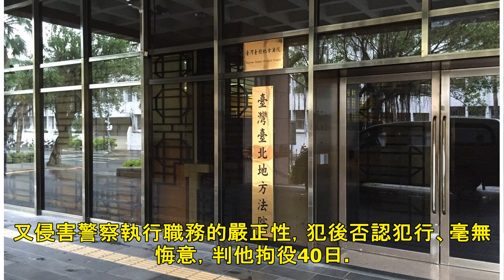抗議執法男女不一樣 嗆警「看見女生就硬了」判刑 | 聯合新聞網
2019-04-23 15:53聯合報 記者王聖藜╱即時報導 丁姓男子違停被開單，不滿警察取締女生態度比較好，跑去派出所嗆員警「怎麼看到女生那個，下面就硬起來了」被法辦；丁辯，他是指腳的傷口硬起來，台北地院認為，丁是指員警對女性有性聯想，今天依侮辱公務員罪判丁拘役40日，得易科罰金4萬元。可上訴。2018年10月3日下午，丁前往台北市警文山第二分局興隆派出所，當場以輕蔑語氣向黎姓員警辱稱「怎麼看到女生那個，下面就硬起來了」，丁當場被捕，檢察官起訴他。丁否認侮辱公務員，表示是向派出所所長、副所長陳情黎姓員警如何處理違規停車的女生，屬可受公評的事，卻被警方違法逮捕。黎姓員警說，丁一直指涉他與女性有...